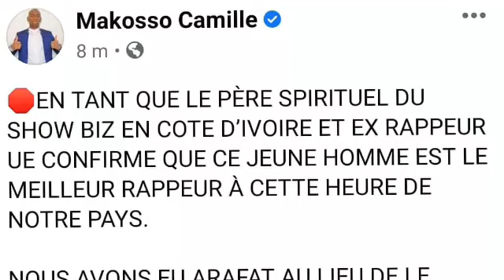MC ONE VALIDÉ PAR LE GÉNÉRAL MAKOSSO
Bienvenue sur votre Chaîne YouTube d'ACTUALITÉ, d'INFORMATION, de DIVERTISSEMENT et de BUZZ .

Ne rater rien dans le monde du SHOWBIZ, et de la MUSIQUE en CÔTE D'IVOIRE.

Lures Infos CI au coeur du showbiz et de la musique Africaine 🔥.